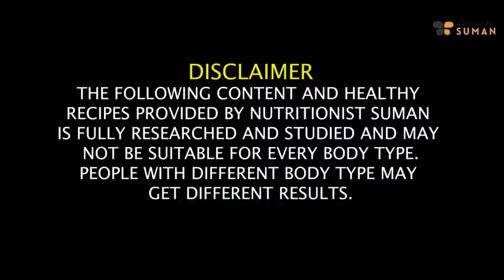Loos Belly fat in 7 days full challenge